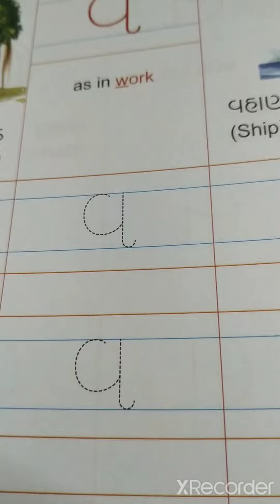વ્યજંન, વ, શ